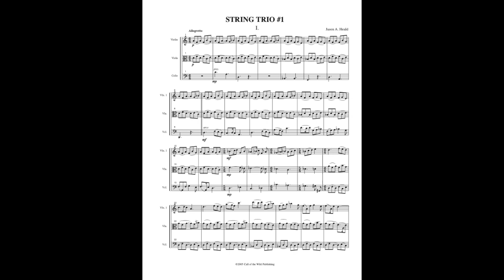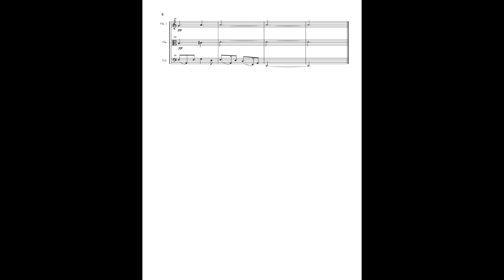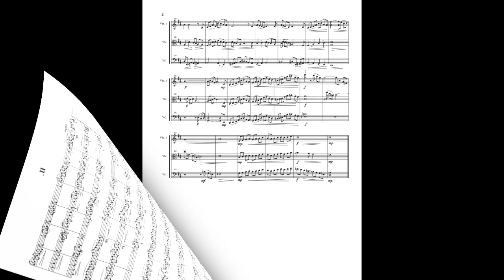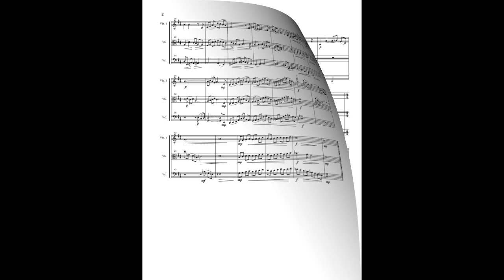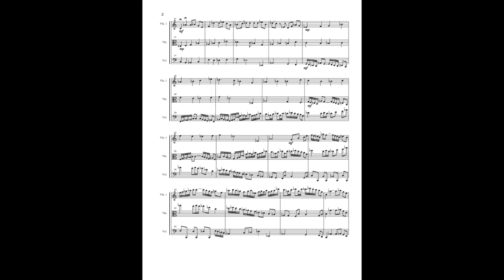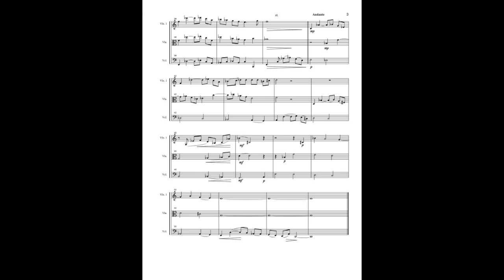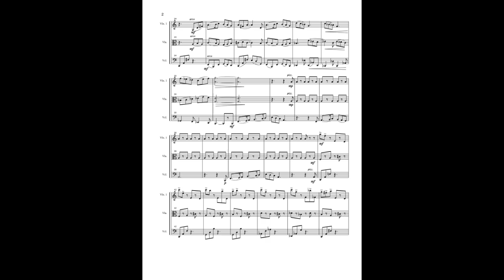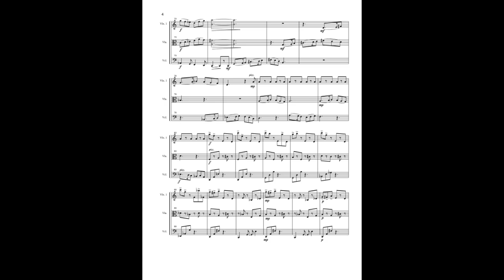STRING TRIO No.1 by Jason A. Heald, performed by the Tapestry Trio.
STRING TRIO No. 1, by Jason A. Heald, is a four movement work for violin, viola, and cello, performed by the Tapestry Trio at the Old Church in Portland, Oregon.